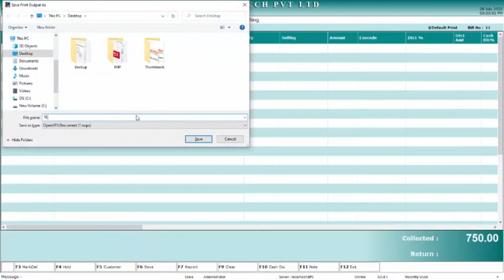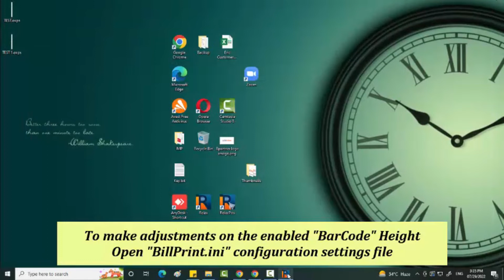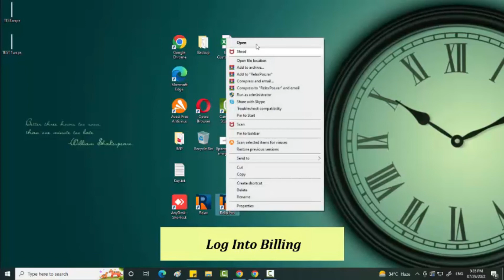How To Enable Barcode In Sales Bill Print ?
Music One Step Closer - Aakash Gandhi
Support by RFM - NCM httpsyoutu.be684LujDHCls